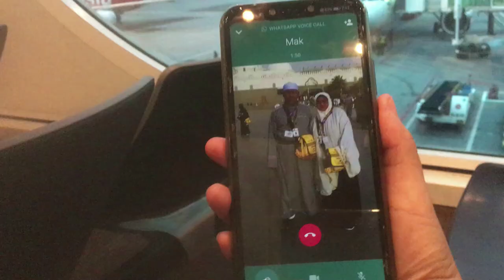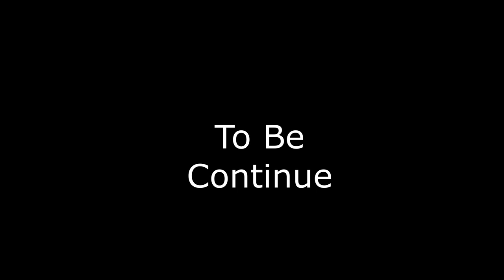Maldives x Maafushi Island (Part 1)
Saya di beri peluang untuk melawat hotel/water villa di Maldives:

Local Island:
1. Maafushi Island - Kaani Grand Seaview Hotel, Arena Beach Hotel

Private Island:
1. Diamonds Thudufushi
2. Adaaran Prestige Vadoo
3. SaiiLagoon
4. Hard Rock Maldives